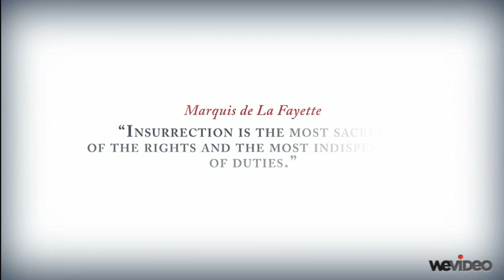It's a Good Day